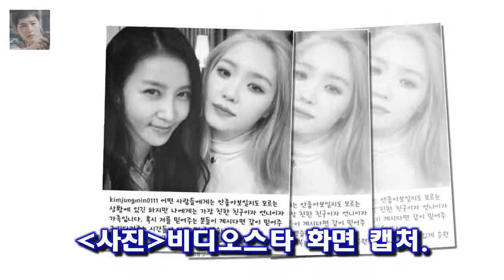김새롬이 비디오스타를 통해 이혼 심경을 털어놨다 김새롬 이혼 모두가 예상하는 그 두 가지 포인트가 이유 아니다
김새롬이 비디오스타를 통해 이혼 심경을 털어놨다
지난 16일 오후 방송된 MBC에브리원 비디오스타에서는 자본주의 커플 특집 환장의 조합이야 뭐야~ 편이 방송됐다
김새롬은 이 방송에서 이혼 이유에 대해 처음으로 털어놓는다고 밝혀 방송 전부터 큰 화제가 됐다
이혼 이후 1년 만에 예능 토크쇼에 출연한 김새롬은 오늘 떨린다
웃어달라. 숙연해지지 말라라고 말하며 분위기를 무겁게 만들지 않으려고 애썼다

당시 두 사람은 어떻게 하면 4개월 만에 결혼까지 할 수 있느냐는 질문에 4개월 동안 매일 만났다고 밝히며  김새롬 이찬오 향한 의미심장한 발언을 보니? 과거가 계속 나오더라 :
그사이 이준호♥원진아 로맨스지수 100%..감기키스 심쿵- 스타뉴스  이날 방송에서 할멈(나문희 분)을 잃은 상실감에 괴로워하던 강두는 밀어내도 다가오는 문수의 손을 붙잡으며:
[★SNS#] 비디오스타 춘자 김새롬 지상렬 이계인과 다정샷 궁금하쥬?  가수 춘자가 비디오스타에 함께 출연한 게스트 그리고 MC들과 찍은 사진을 게재했다:
고수희 더퀸 전속계약..김승우 김남주 부부와 한솥밥- 스타뉴스  17일 오전 더퀸AMC㈜은 고수희와 전속계약을 체결했다고 밝혀다:
그는 이혼 이후 1년 만에 예능 토크쇼에 모습을 드러내 화제를 모았던바 김새롬이 이혼 심경을 고백했다(동영상) :